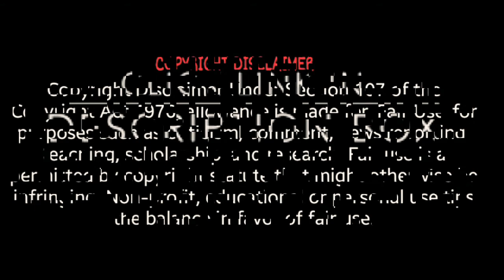Zara Tasvir Se Tu Nikal Ke Samne Aa ( Photo) || Dj Sfm Remix Ringtone || Karan Sehmbi || Beat Beast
Zara Tasvir Se Nikalke Tu Samne Aa
Remix Ringtone  ( Photo)
Movie- Luka Chuppi
Dj SFM Remix
Karam Sehmbi
Remix Muzik India
Headphone🎧🎧🎧

Luka Chuppi
Aryan , Kriti Sanon
Karan S, Gold boy, tanishk Bagshi

Video Is For Educational
💠Please Read :-
The don't own audio and the picture. This video is purely fan made, and not be Use for Profit of Illigal purpose.
💠 We do not own material we're posting on this channel.

NOTE :- That We Do Not Benifit From Posting This Material Here 📍

❌❌❌🚫Warning🚫❌❌❌ Fake  Strick करने वाले पर कानूनी कारवाई की जायेगी।
❌❌❌🚫Warning🚫❌❌❌ Fake Strick Will Be Taken Illigal Action .

🔵Just for more content and video🔵